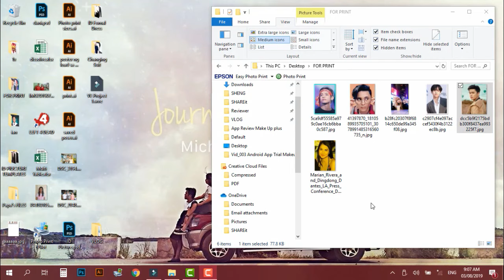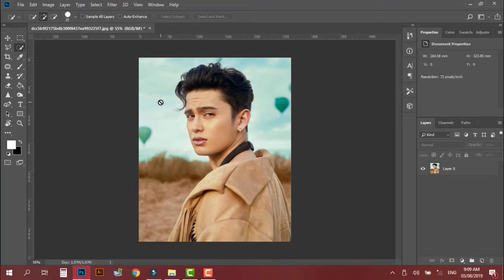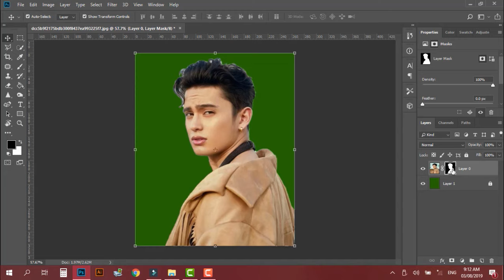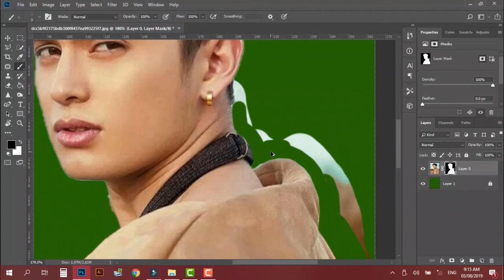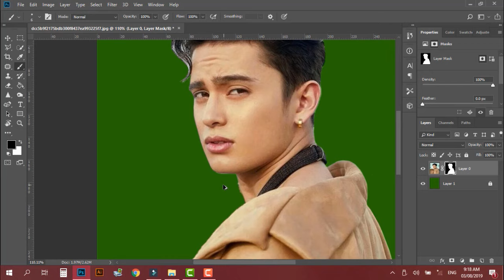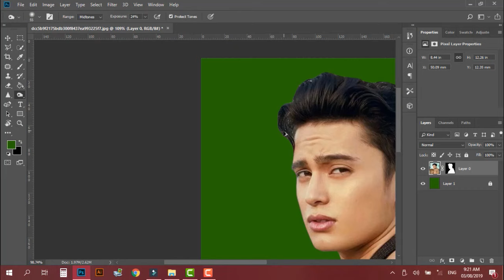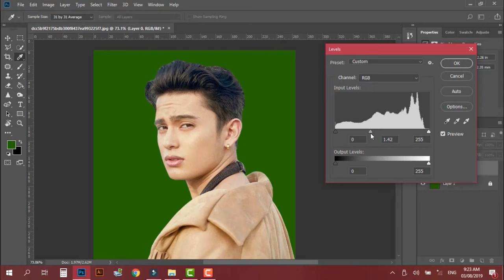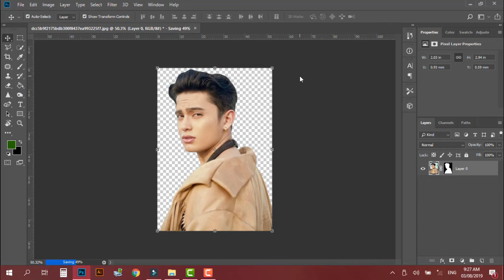Adobe Photoshop Tutorial: Removing Background of an Image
It's me Sheng and I created this tutorial para sa inyo guys..

I wanted to share my knowledge on basic photo editing na sana makatulong sa mga:

***  freelancers wanna be,
***  sa mga students na gustong matutuo ng basic editing
***  at sa mga start up small printing business na wala pang ganitong knowledge sa pag eedit.

Sana makatulong po ito sa inyo guys :)
Keep watching :)
Keep Sharing :)

Ingat always :) :)